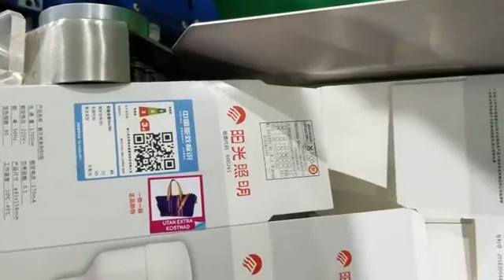RD-8812 Automatic Unfolded Paper Box Labeling Machine Flat Gaine Labeler